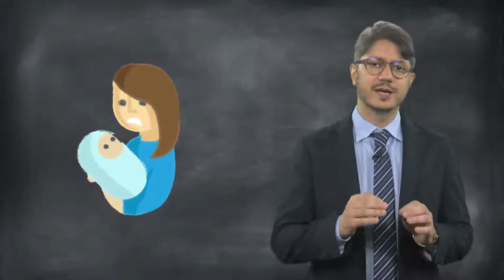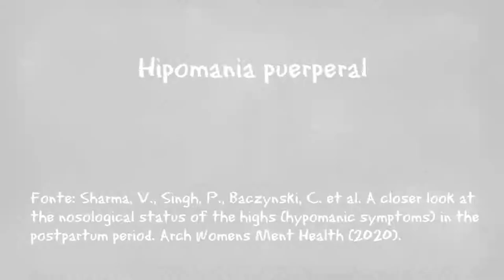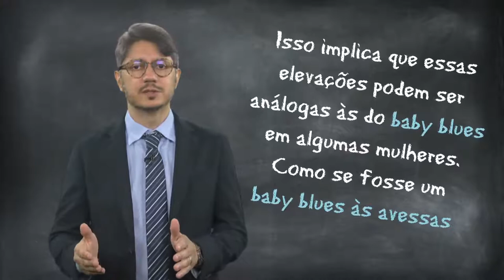Hipomania Puerperal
Sétimo dia de quarentena.

SÁBADO É DIA DE NOVOS PAPERS

Em muito pouco tempo lançaremos uma campanha em conjunto com a CCM group para ajudar os profissionais de saúde que estão na linha de frente. Fazendo ultimos ajustes e já comunicamos à todos.

Você já deve ter ouvido falar no “baby blues”, é um quadro de hipersensibilidade emocional cujas características mais comumente descritas se referem a ansiedade, irritabilidade e tristeza.

Ocorre que esta hipersensibilidade também tem sido relatada com emoções ditas positivas, são os “highs” Aprenda um pouco mais sobre isso e as suas respectivas repercussões nesse vídeo do BIPP/Novos Papers Psiquiatria.